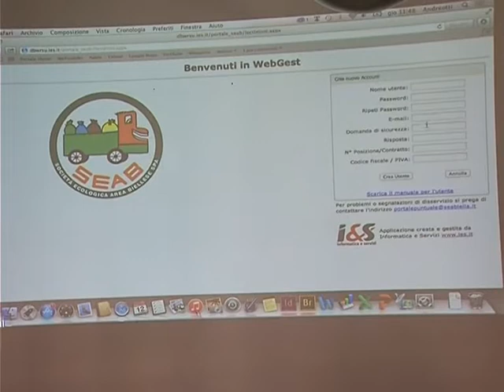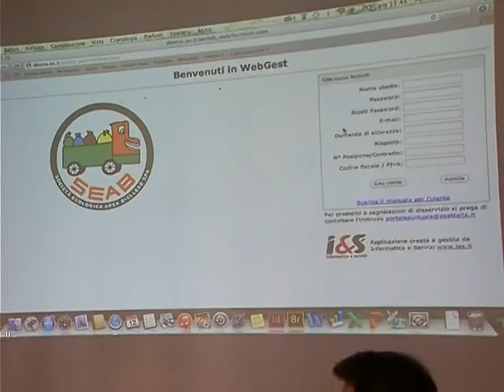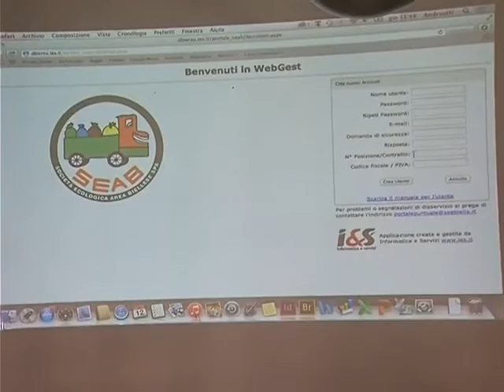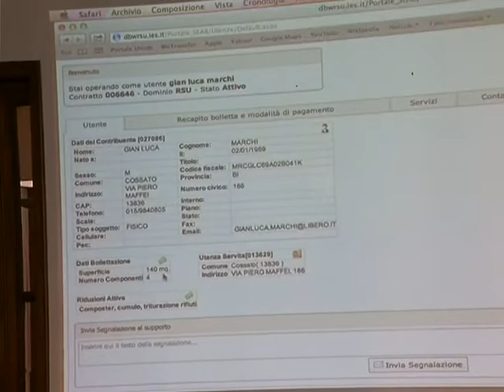Stefano REVELLO sulle bollette SEAB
Non si ferma la protesta a più voci, contro il salasso delle bollette insolute di Seab.
Stefano Revello a Cossato ripropone il tema in consiglio, intanto arrivano segnalazioni da parte di utenti che attaccano arrabbiati Rossetto.